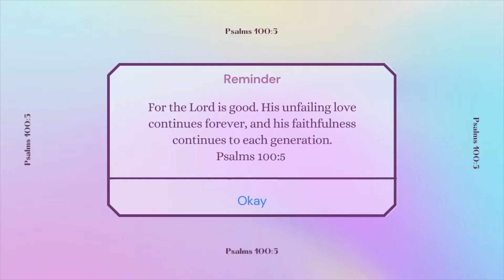GRWM For My Friends 18th Birthday Party + Vlog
Hey guys! get ready with me to go to my friends 18th birthday party

♥ Dyalla - Could You
♥ BLVK - Withu
♥ Dan Universe - Off The Wall